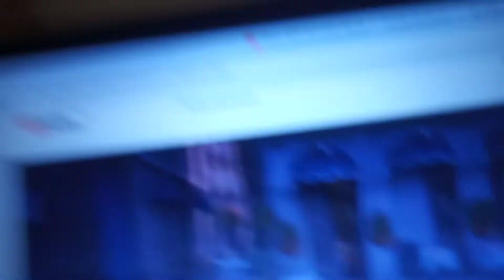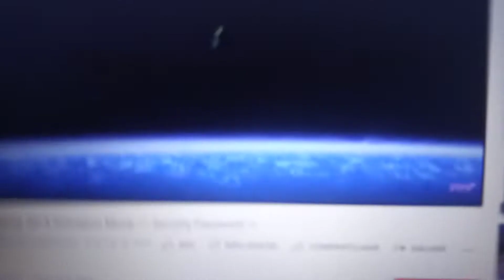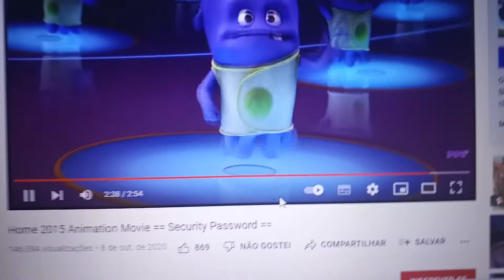Home 2 (2019) 4/10 - Password Scene - Movieclips